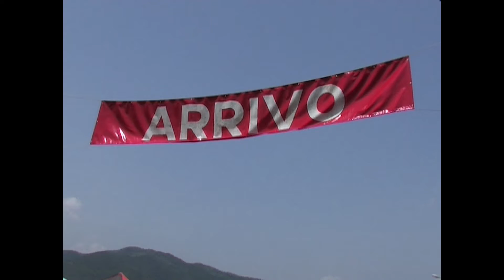2006 - Giovanissimi - Camignone G1 prima batteria